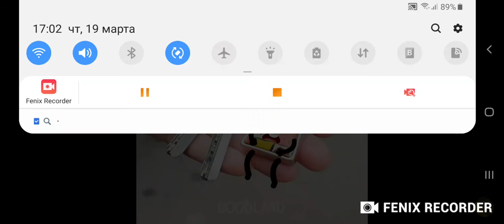Emojmop crying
Fenix Recorder
Моё видео записано с помощью Fenix Recorder. Это простое приложение для записи экрана и трансляций. Скачать: